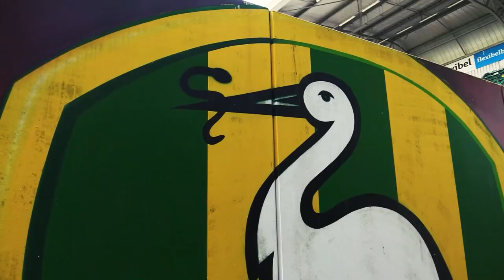FELIPE PIRES ► Best Skills (HD) ADO DEN HAAG / JUVENTUDE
🎥 Football highlights
👤 Player: Felipe Pires
►Dob: 18/04/1995
►Height: 1,77 m
►Weight: 70 Kg
►Position: Forward

Special credits: